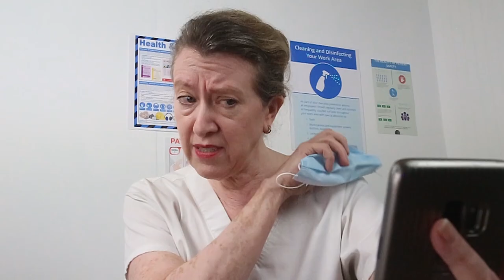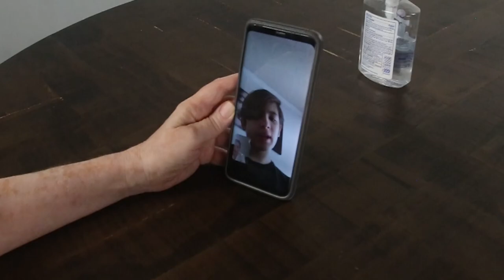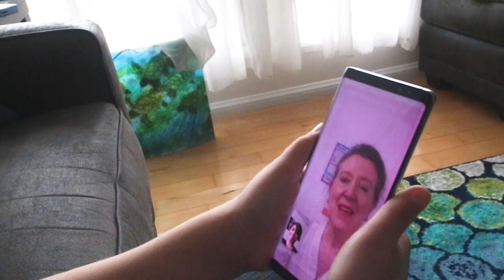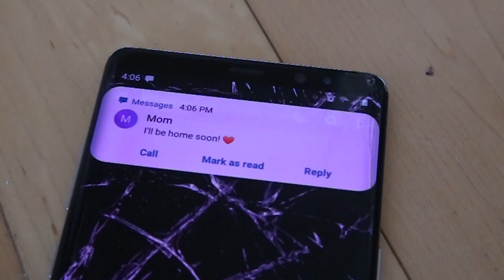THRESHOLD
A boy, stuck distance learning from home thinks the rules are made to be broken. But he forgot the most essential rule of quarantine: never answer the door.
 Written by Jeremy Palmer and Directed by Shawn "Lefty" Plunkett.
Featuring:
Elliott Plunkett
Michele Selin
Courtney Shaffer
Lyndsay Palmer
Peter Miller
Produced by: Jeremy Palmer, Gloria Plunkett and Shawn "Lefty" Plunkett